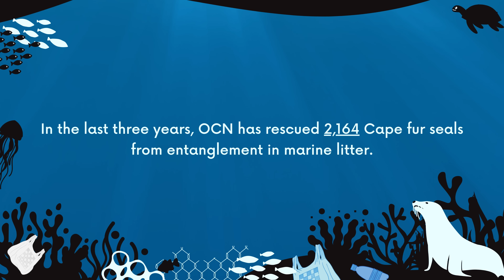Rescued Seal Checks On His Buddy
Seals are usually social and stick together in groups for safety and to hunt together, but they don’t form close friendships in a human sense. We are not entirely sure what motivated a rescued seal to hang around for a bit, seemingly checking on his buddy to make sure everything was okay. Maybe they got tangled up in the same spot before? Either way, if they have a special connection, we are rooting for these two to keep motivating each other to steer clear of plastic pollution in the future.
Hopefully, they’ll never need our help again.

Ocean Conservation International is registered as a non-profit organisation under chapter 501(c)3. All donations are used to support the seal rescue team from Ocean Conservation Namibia